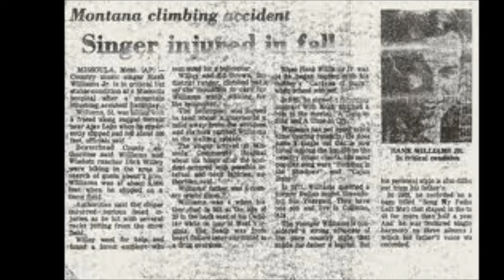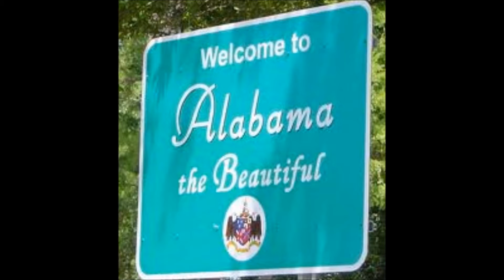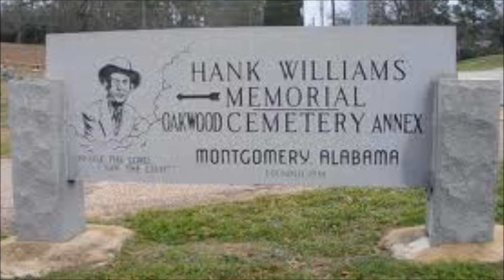Hank Jr. All in Alabama